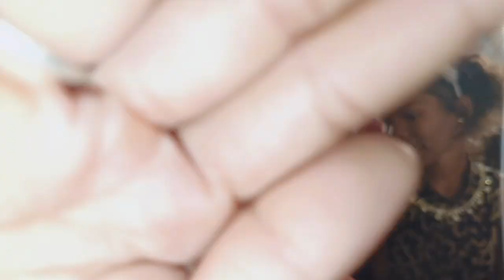कोटा का रावण दहन में अचानक कैसे मच गई भगदड़